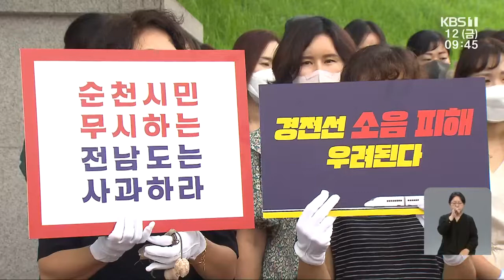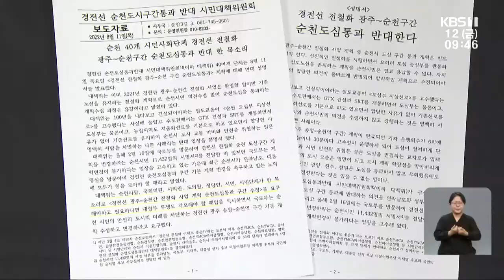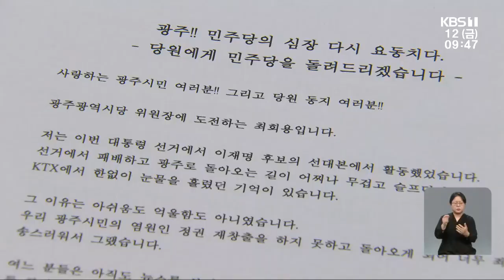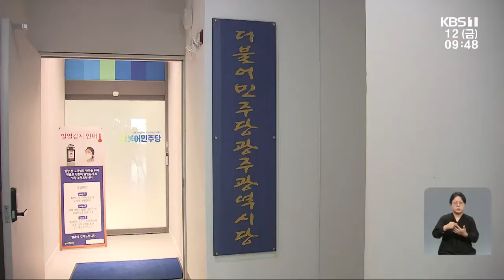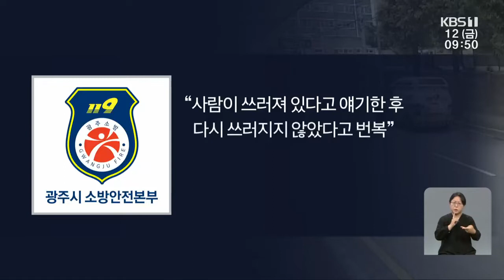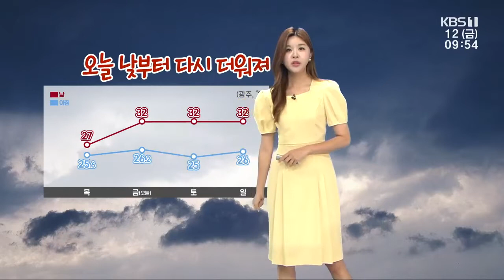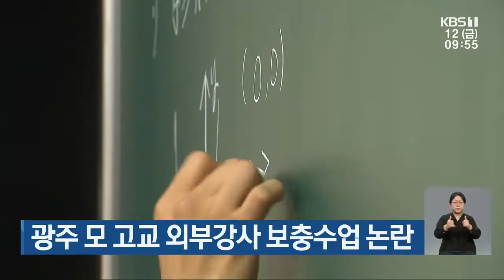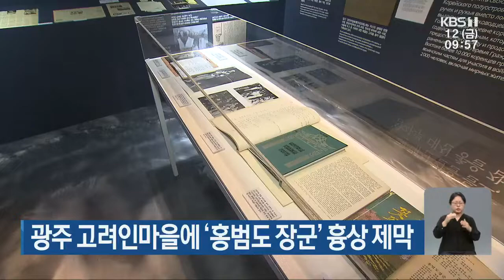[2022.8.12(금) KBS뉴스]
00:00 들끓는 순천 민심 “경전선 도심 통과 안돼”
02:25 민주당 시당위원장 경선…권리당원 vs 국회의원
04:10 유권자에 돈 봉투 혐의' 고흥군 의원 입건
04:35 동료 밀고 의혹' 김순호 경찰국장 해임 촉구
05:37 “제한된 현장 정보” 응급신고 미출동…신고자 책임?
07:10 영암 현대삼호중공업 사원아파트 불... 인명피해 없어
07:33 [문화가소식] 광주시립오페라단 제10회 정기공연 ‘카르멘’ 외
08:30 [날씨] 광주·전남 내일까지 곳곳 비…해안 지역 호우주의보
10:10 영유아 수족구병 유행... "수포 크고 증상 심해"
10:43 광주 모 고교 외부강사 보충수업 논란
11:19 어제 광주·전남 9천여 명 코로나19 확진
11:46 광주 고려인마을에 '홍범도 장군' 흉상 제막